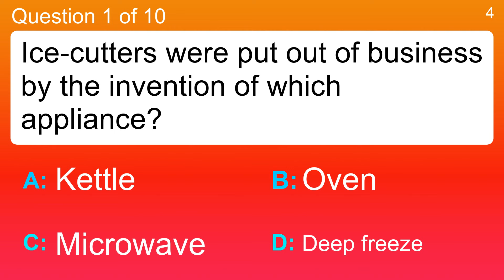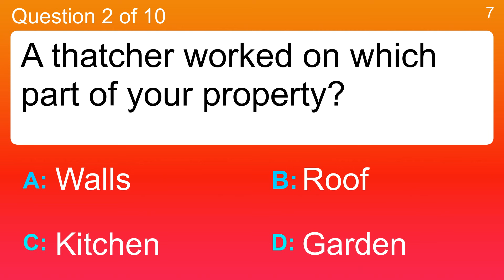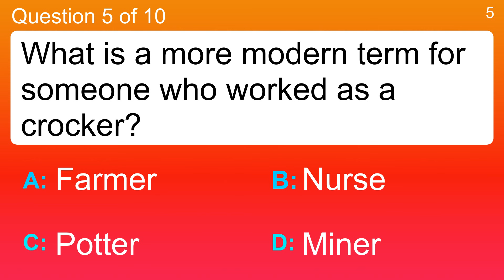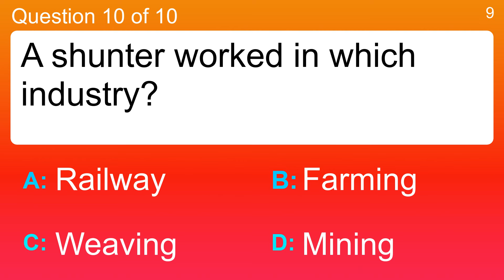Quiz : Jobs of the past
Question 1 : Ice-cutters were put out of business by the invention of which appliance?
 Answer a: Deep freeze
 Answer b: Kettle
 Answer c: Microwave
 Answer d: Oven

Question 2 : A thatcher worked on which part of your property?
 Answer a: Garden
 Answer b: Kitchen
 Answer c: Roof
 Answer d: Walls

Question 3 : What did a tallow chandler make and sell?
 Answer a: Boots
 Answer b: Bread
 Answer c: Candles
 Answer d: Hats

Question 4 : A hoofer is an old term for which entertainment profession?
 Answer a: Actor
 Answer b: Dancer
 Answer c: Magician
 Answer d: Singer

Question 5 : What is a more modern term for someone who worked as a crocker?
 Answer a: Farmer
 Answer b: Miner
 Answer c: Nurse
 Answer d: Potter

Question 6 : What did a cooper make?
 Answer a: Arrows
 Answer b: Barrels
 Answer c: Jewellery
 Answer d: Medicine

Question 7 : What is another name for a canvas climber?
 Answer a: Sailor
 Answer b: Soldier
 Answer c: Spy
 Answer d: Tailor

Question 8 : A soper made which type of product?
 Answer a: Hats
 Answer b: Jewellery
 Answer c: Plates
 Answer d: Soap

Question 9 : What did a felter make?
 Answer a: Cakes
 Answer b: Gloves
 Answer c: Hats
 Answer d: Mugs

Question 10 : A shunter worked in which industry?
 Answer a: Farming
 Answer b: Mining
 Answer c: Railway
 Answer d: Weaving